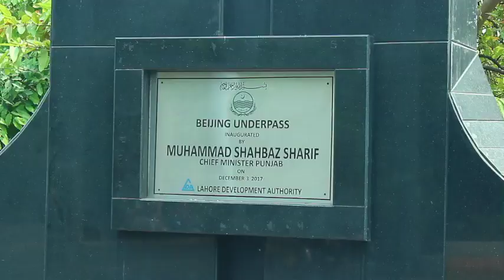10 Things I Love About Lahore I Facts About Lahore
This is a video about Lahore city which is one of the unique, historic, and oldest city of the sub-continent. In the sub-continent, we will hardly see any city which has such a rich history as Lahore. It is said that Lahore has the capacity to absorb all types of cultures. That’s why it is also called the city of Zinda Dilan e Lahore.

It is also the 2nd biggest city in Pakistan. Here you will find the healthiest environment of Pakistan. It is also known as the queen of cities and the capital of Pakistani province Punjab.
A tourist which desires to see attractions in any city will find in Lahore.

This city has architecture, unbelievable sites, stunning views, friendly faces, open heart, ancient civilizations, timeless charms, delicious foods and it is safe. In short, Lahore is simply incredible. It is one of those places which I recommend to people to visit at least once in their life.

Lahore is one of the oldest city in South Asia. Hindus remain the rulers of this city. Mughals, Sikhs, and then finally the British came here. It is said that Mughals liked all those places which were situated next to the Bank of the river.

Lahore was selected for administrative purposes. The ruling period of Humayun, Akbar, Jehangir, Shah Jahan are considered as a golden time for Lahore. We will be not wrong if Lahore may be called as the cultural heart of Pakistan. Historic Gates, neevin masjid, narrowest streets, Hindustan commercial bank, pani wala talaab, dhobi ghat, ancient mosques, and many more places you will find here.

In every street of Lahore, we will find diversity and one feels really happy to see that how people respect each other. This city has 10 amazing facts which one needs to know. But watch the video to find out WHY! And let me know your favorite city in Pakistan is?

(Facts About Badshahi Mosque)
(Walled City Lahore)
(Lahore Railway Station)
(Lahore Lahore Aye)

My name is Abdur Rehman Palwa and I am Government Servant by Profession. I make weekly travel videos about people, culture, and anything else I find interesting in my beautiful Pakistan. My ultimate goal is to inspire people to travel and see our country because it’s beautiful.